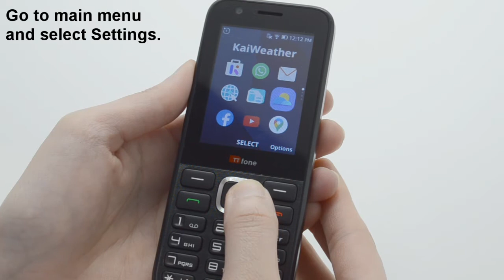How to factory reset/restore the TTfone TT240 KaiOS Feature Smart Mobile Phone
How to factory reset the TTfone TT240 to clear all data and settings back to how they were when brand new, this is a good fix for software issues.

The new TT240 from TTfone is a brand new concept. A 3G phone that gives users access to internet connectivity and 500+ popular apps including Google maps, YouTube, Facebook and Google Internet in a compact candy bar style phone that is more affordable than even budget-oriented smartphones.

Our first KaiOS enabled smart feature phone is equipped with modern functionalities and apps for full convenience. TTfone TT240 comes with a suite of Google services, Facebook, YouTube, and other relevant apps. Also it can also be served as Wi-Fi hotspot to connect your other smart devices.

Designed for customers with affordability and accessibility in mind the TT240 is robust and long lasting, durable and tough and a powerful battery that enables 15 days of standby time. With all these features, users can reach beyond their current limitations and uncover a world of possibilities.